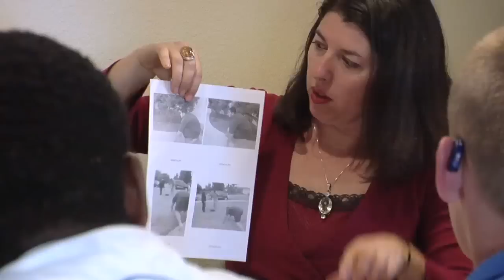San Diego Youth Services | Careers Impacting Our At Risk Youth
San Diego Youth Services (SDYS) has opened the first group home in San Diego County for Deaf and hard of hearing youth. The home is located in Chula Vista but will serve as a safe, culturally affirming home for youth ages 12 to 18 from all over San Diego County.  San Diego Youth Services (SDYS) is a non-profit charitable organization that since founded, has stabilized the lives of over 500,000 homeless, runaway, abused and at-risk youth in the San Diego area.  Launched in 1970 when volunteers established one of the first runaway youth shelters in America, SDYS now provides intensive services to more than 9,000 children and their families each year. This nationally recognized agency offers emergency services, safe places to live and long-term solutions for kids on their own by providing shelters, group homes, foster homes, community centers and transitional housing.  Professional help for high risk youth is provided at all 15 major locations in San Diego County.